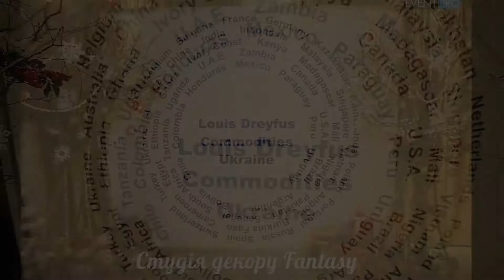''SD” FANTaSY 1080p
''СД” FANTaSY”втілить Ваші мрії в реальність та прекрасить Ваше життя!

Camera & Edited:
Korytan Nazar

Всі права захищені!
2014